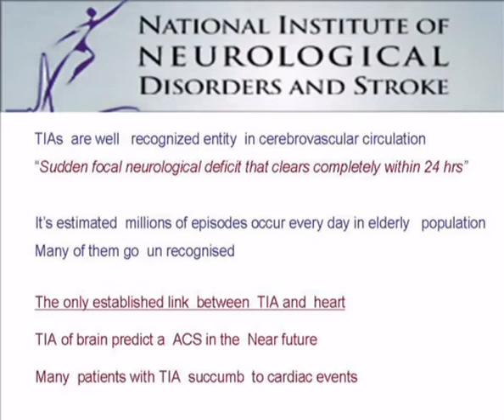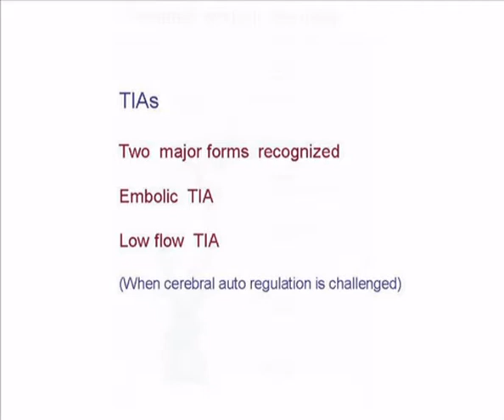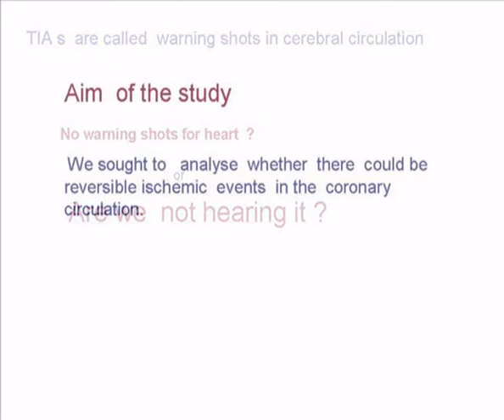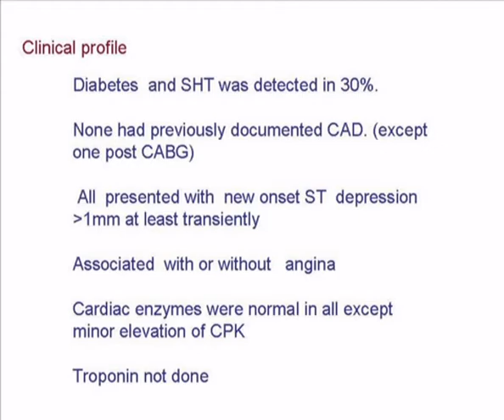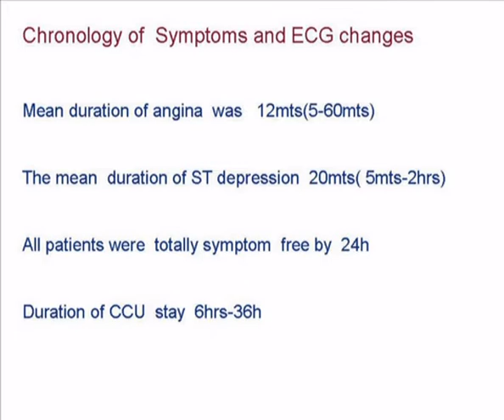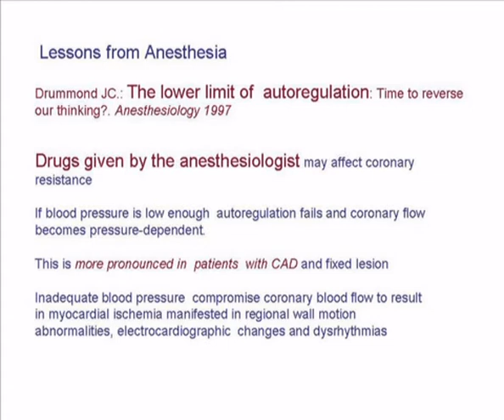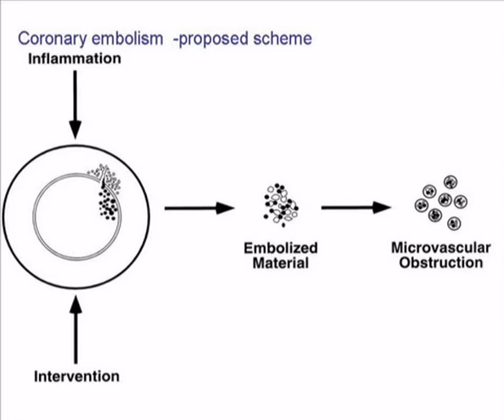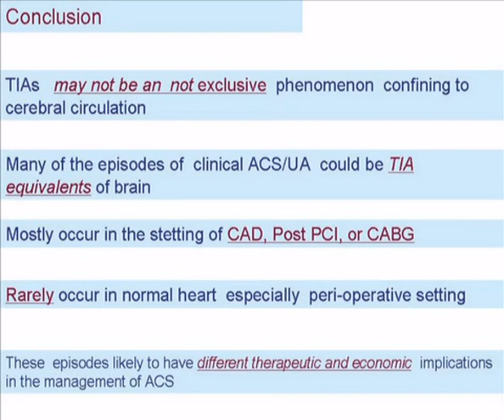Transient Ischemic attacks of Heart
Reversible ischemic attacks are not confined to cerebral circulation.This is a video format of an abstract published in Indian heart  heart  journal 2004